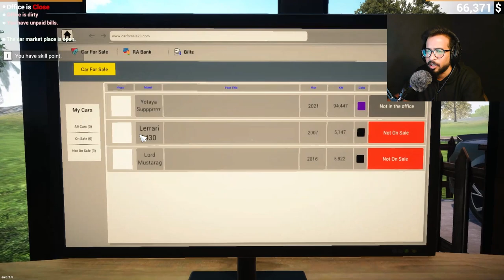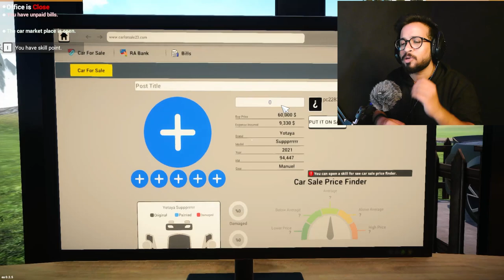I BOUGHT A FERRARI | CAR FOR SALR simulator2023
In this video, I buy a Ferrari car for the SALR simulator2023 game.

If you're a fan of Ferrari cars, you'll love this video! I buy a Ferrari car for the SALR simulator2023 game and show you how to get it set up and ready for the game.

Hey Everyone! This is Babu here! welcome to ''Babu Gamer11''  YouTube Channel!
I created this channel for PC games i uplode daily videos in clock 11:  about pc related games and gaming news so  if you're intrested in Please SUBSCRIBE to Babu Gamer11, Thanks.